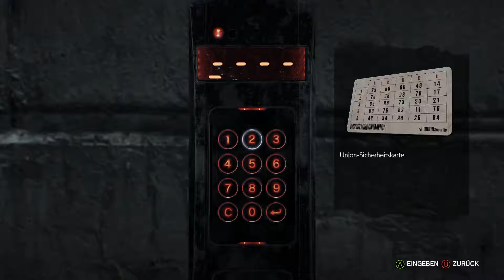[Ger] Let's Play The Evil Within 2 #09 - Dieser Geist gibt einfach nicht auf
Let's Play The Evil Within 2 Deutsch

Sebastian Castellanos hat einen Alptraum, in dem sein Haus abbrennt und seine Tochter stirbt.
Er wacht in einer Bar auf und Kidman taucht plötzlich vor ihm auf.

Sie injiziert Sebastian ein Mittel um in ruhig zu stellen und nimmt ihn mit zu Mobius.
Dort wird ihm erzählt, dass seine Tochter noch lebt und sie der Kern des neuen STEM-Projekts ist.
Jedoch hat sich das Mädchen bereits seit einer Woche nicht mehr gemeldet und nun befürchtet Mobius, dass dem Mädchen etwas zugestoßen ist.

Erneut wird Sebastian in das STEM geschickt und wieder erwarten ihn grauenhafte Dinge in dieser seltsamen Welt.